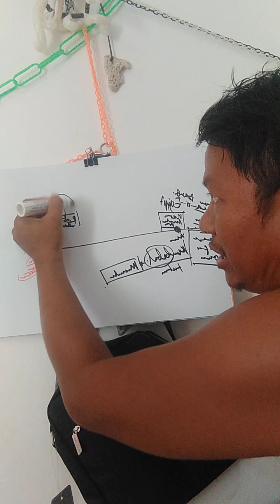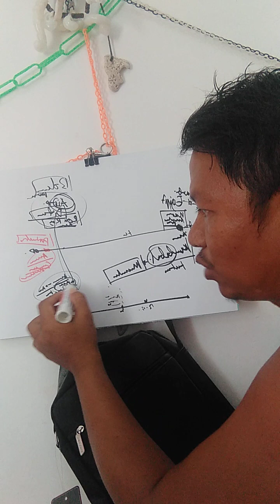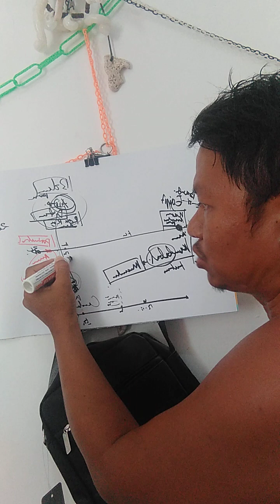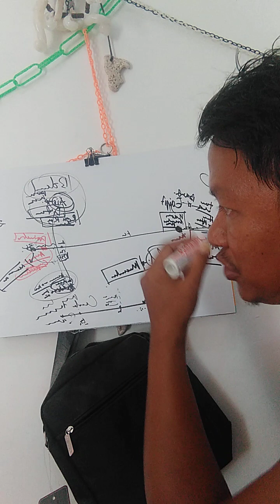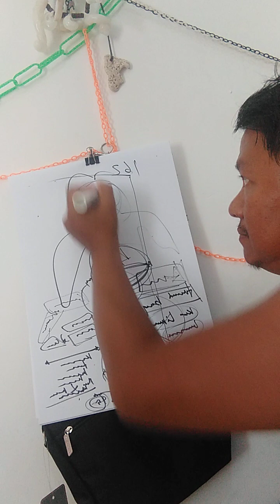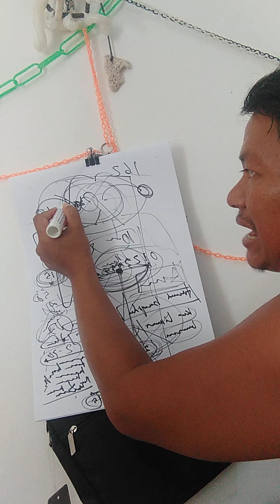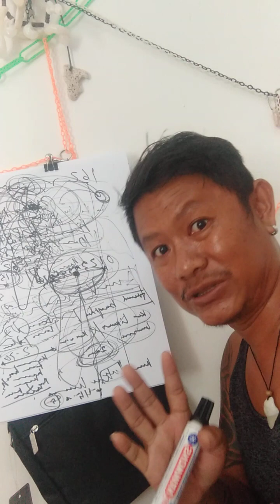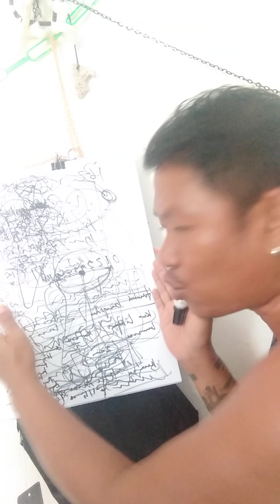magilus ANTIQUUS zero Ang on TIME POORTALL - BLOOD - PHASE SCALE STORY OF TIME LINE LIFE #2.